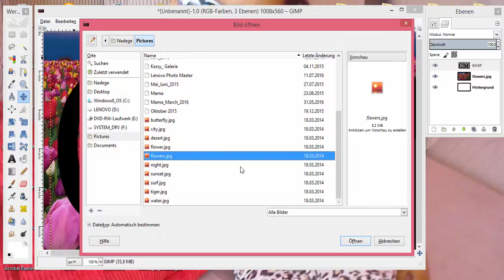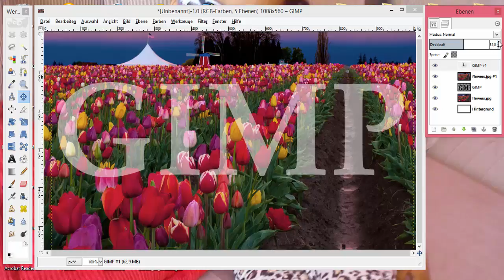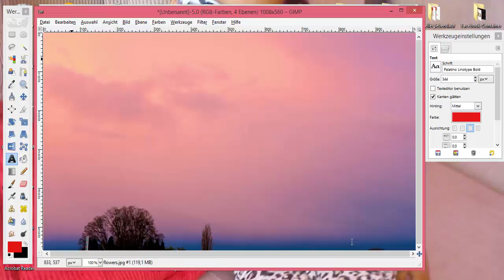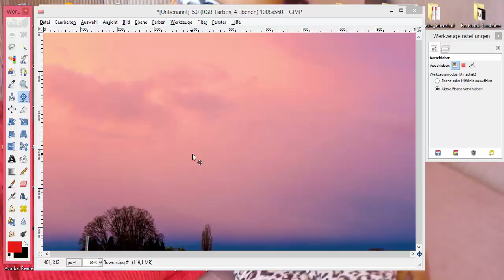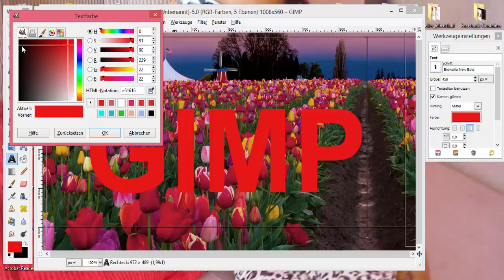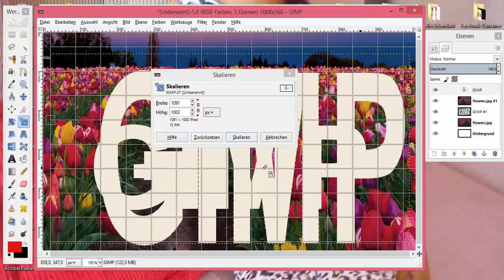Gimp -Text in Bild mit Gimp einfügen und bearbeiten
In diesem video zeige ich euch wie man Text in Bild mit gimp einfügen und bearbeiten kann.